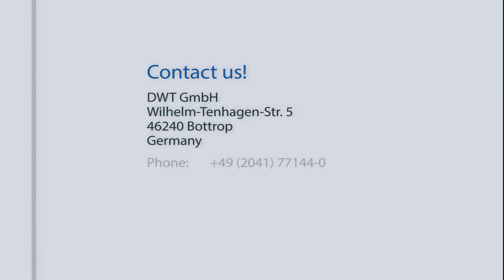Purging for orbital welding with I-Purge and I-Purge-X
The revolutionary, patent-pending I-Purge Modular Inflatable Bladder System is the most innovative and versatile pipe purging system available. I-Purge creates an impermeable seal to consume the least amount of purge gas during pipe purging and welding, saving time and money, while achieving consistent, high-quality welds.

Manufactured in the USA, this long-term, reusable bladder system enables operators to satisfy a myriad of purge requirements with one interchaPurging of orbital weldingngeable solution. The I-Purge comes equipped with several highly advanced features such as its Quick Connect Fittings that snap-in place and allow easy assembly and disassembly of components. The I-Purge also features an extended length, high heat resistant harness that allows the bladders to be placed outside the heat affected zone and can also sufficiently accommodate any pre-heating or high heat applications.

These state-of-the-art features allow the operator to create multiple configurations, including a one sided pipe stopper and a reducer. Bladders are available in sizes ranging from 2 to 48″ (51- 1219 mm) and may be purchased either individually or as a complete system, a distinct advantage should additional sizes be desired or a component need replacing.

Ideal for fabrication shops, the I-Purge surpasses existing technology with its advanced design and provides the complete solution for all pipe purging needs.

DWT GmbH is a family owned 35 year old company located in the industrial heart of Germany. We are specialized in pipe bevel machines, pipe cold cut machines and accessories for welded pipes in pipe welding operations. With sales offices and distributors all around the world we support our customers in various market segments, like oil & gas, shipbuilding, boiler manufacturing industry and power station service. The German boiler manufacturer BABCOCK has developed the pipe bevel machine for heavy wall pipe with “know-how” of their own workers on-site. The product range is ergonomically designed, has a low weight due to aluminum alloy construction, has a big range and can be used for many special operations with an outstanding performance. DWT GmbH in Bottrop, Germany is the license maker of this product range worldwide.